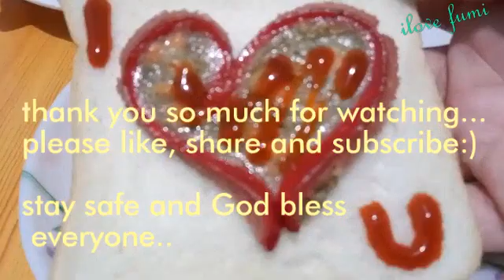hearty recipe for valentine's day | try this recipe super easy and yummy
ingredients:
3pcs hotdogs
1 pc large egg
2 tbsp carrots cut into small cubes
1/2 tsp black pepper powder
1/2 tsp salt
1/2 tsp garlic powder
1 tbsp flour
1 tbsp oil